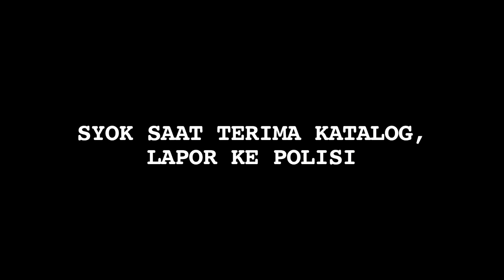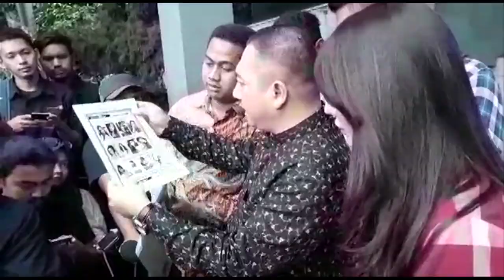Fotonya Ada Dalam Katalog Alexis, Reaksi Model Ini di Luar Dugaan - Cumicam 08 November 2017